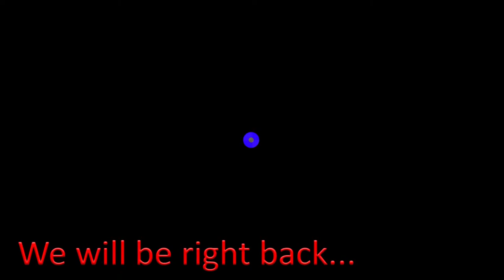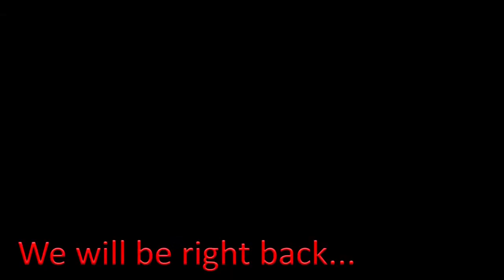The Kimmer Show, Thursday, March 28th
Fani chastised by own party, Trump defends 1st Amendment, ADHD test, Opening Day, Shannon Burke joins the program @4pm, and HCIS with Pete Davis.